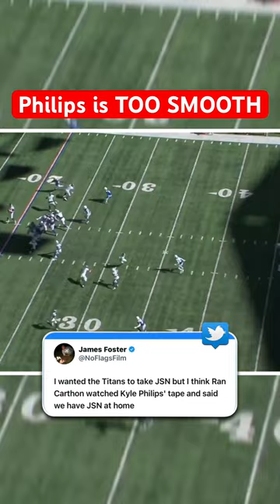Keep your eyes on Kyle Philips in 2023 👀 TitanUp ​tennesseetitans